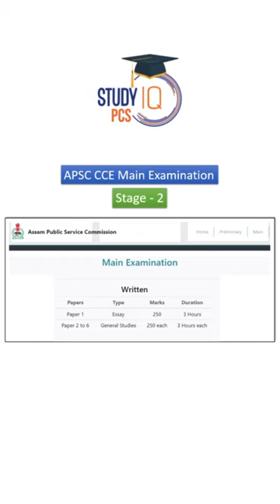Assam PSC Exam Pattern | APSC Prelims Mains Interview